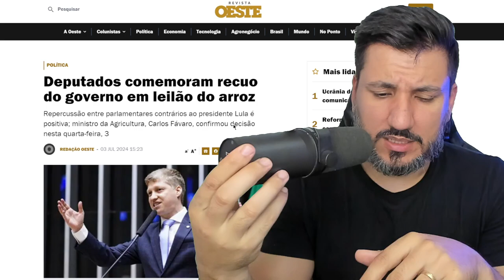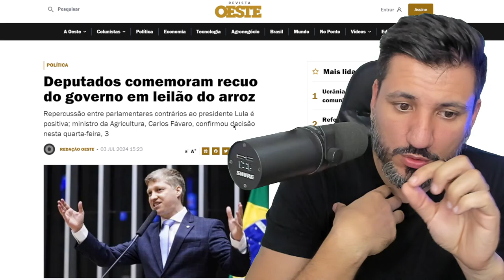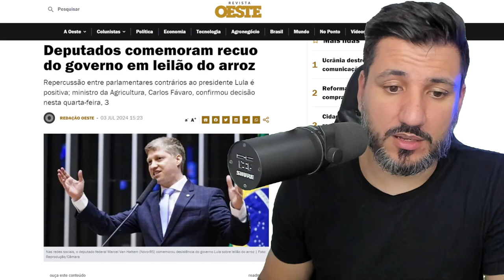FIM DO ESCÂNDALO DO ARROZÃO!